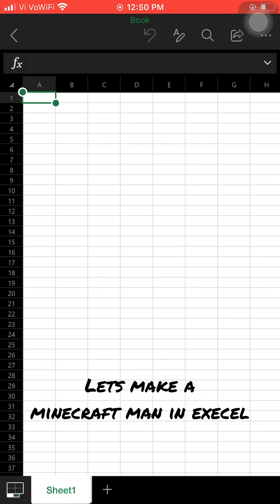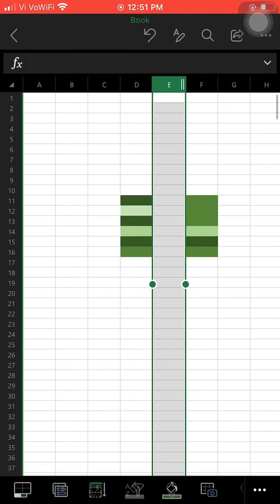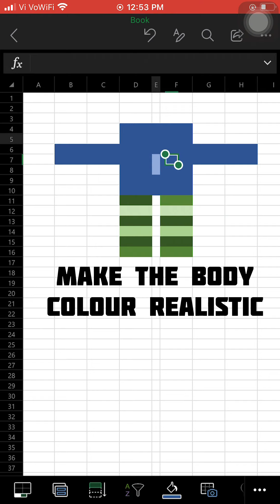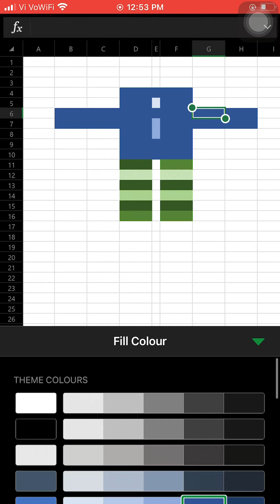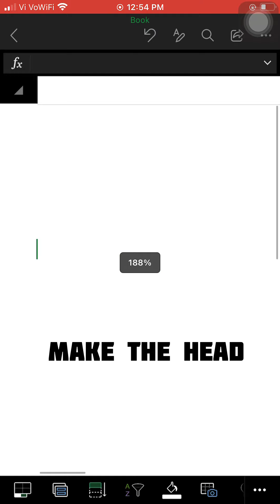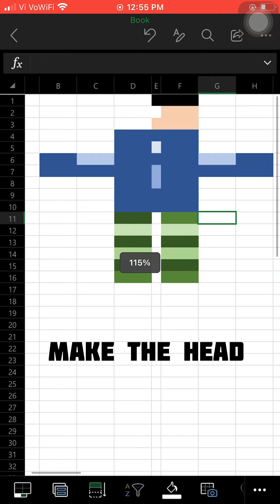How to make drawing in excel